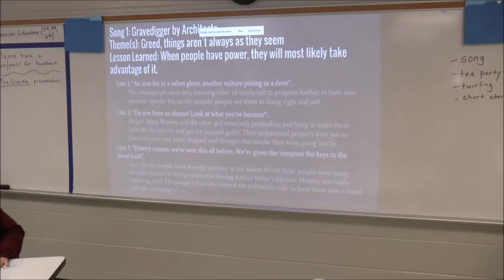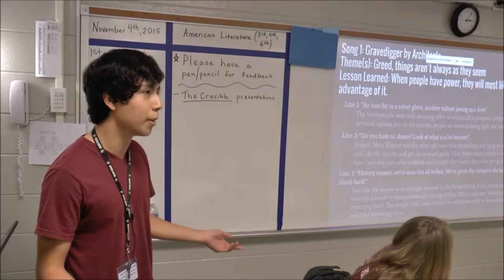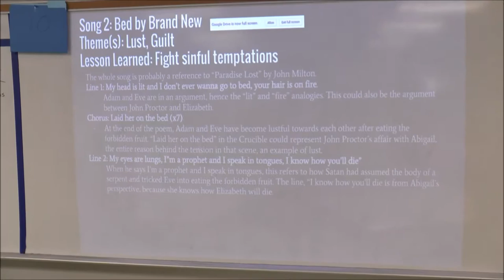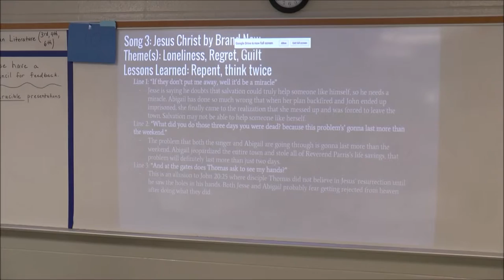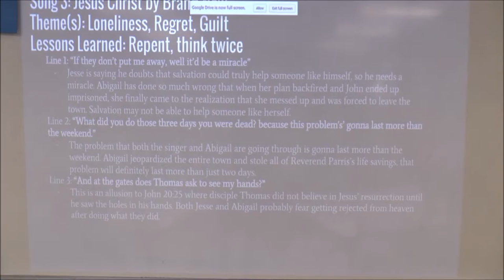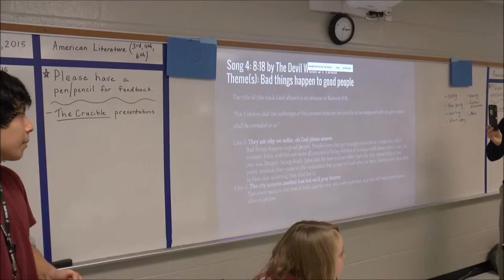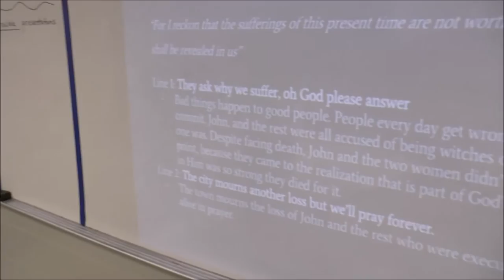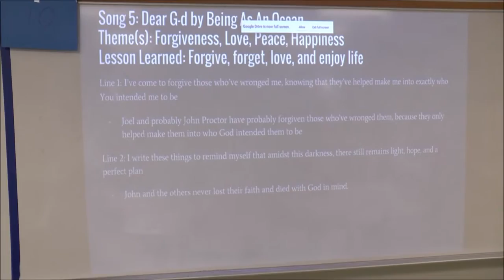Music Lyrics and The Crucible by Elias Herrera Uribe from Studio 113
5 new and suggested songs for Arthur Miller's The Crucible by Elias Herrera-Uribe from Studio 113